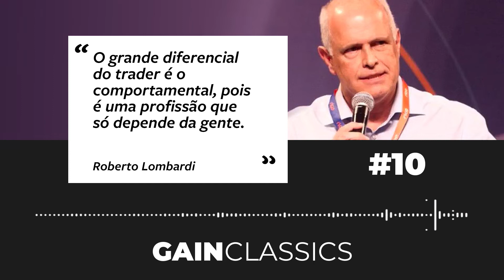O grande diferencial do trader é... | GainCast#10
"O grande diferencial do trader é o comportamental, pois é uma profissão que só depende da gente."

Roberto Lombardi